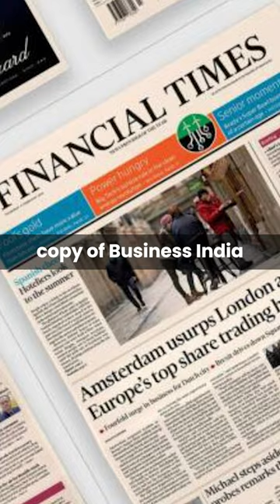The Naukri.Com Story! | The Neon Show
Sanjeev Bikhchandani 🧐 discovered that people were crazy about job updates in India even before the internet! 🌐 That's when he got the brilliant idea 💡 to create naukri.com, the massive job portal we know today. 🚀 When the internet finally arrived in 1997, they fully embraced it and made naukri.com a digital powerhouse! 💪🔥

Watch the entire episode on our channel to uncover the inspiring tale of naukri.com's success and discover Sanjeev Bikhchandani's other remarkable ventures!

Hi, I am your host Siddhartha! I have been an entrepreneur from 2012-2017 building two products AddoDoc and Babygogo. After selling my company to SHEROES, I and my partner Nansi decided to start up again. But we felt unequipped in our skillset in 2018 to build a large company. We had known 0-1 journey from our startups but lacked the experience of building 1-10 journeys.

How Zomato Happened? Ft. Sanjeev Bhikachandani, Founder-Info Edge